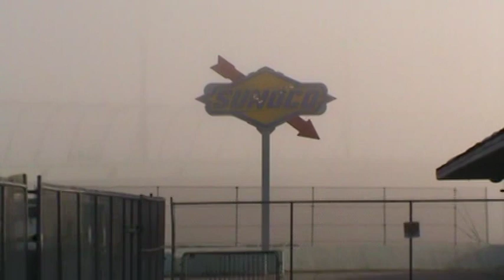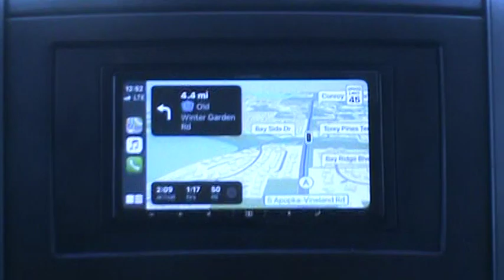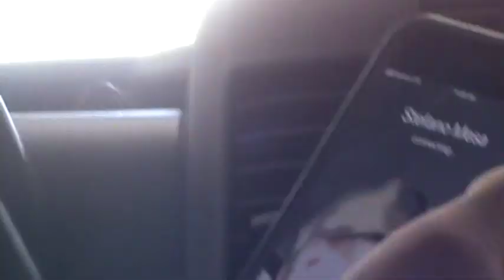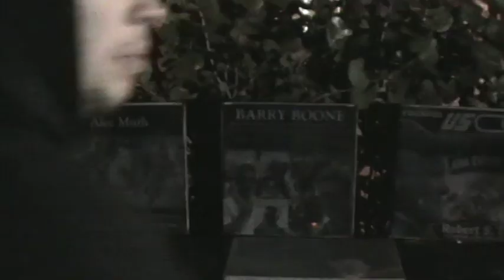Crazy Florida Trip!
Shot some vintage vibes on my last Florida trip!